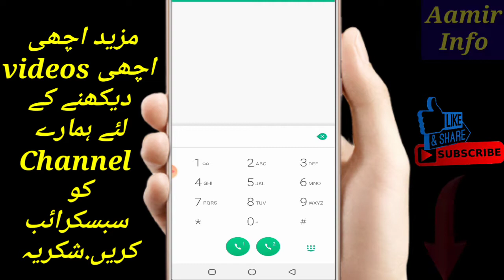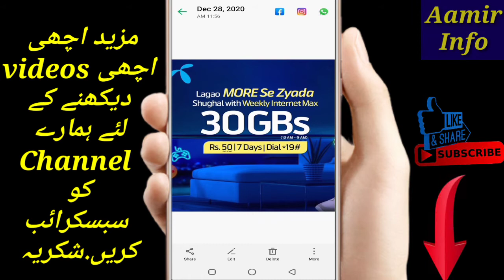Telenor internet Packages 2021 | Telenor weekly internet package 2021 | Aamir info